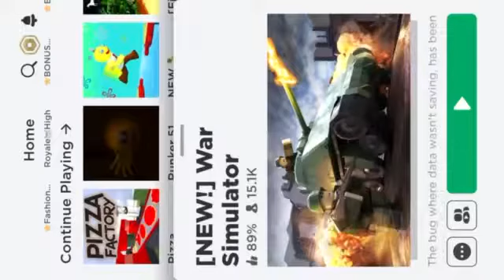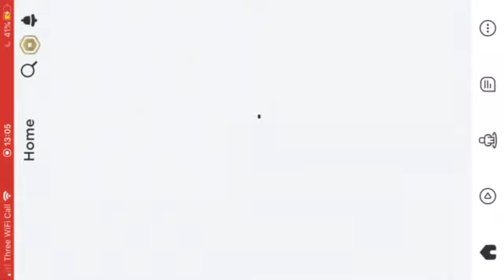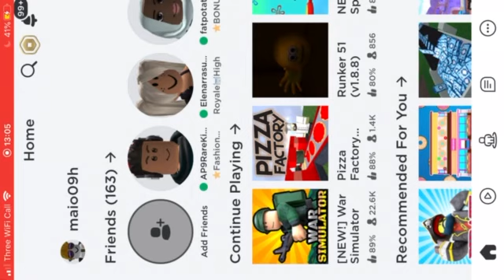roblox war simulator part 2 (WWI finished)